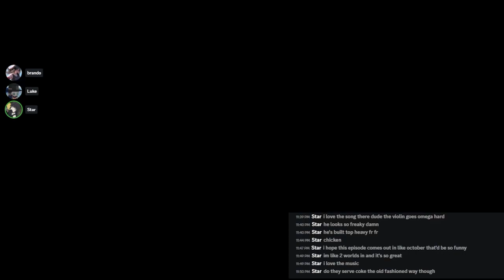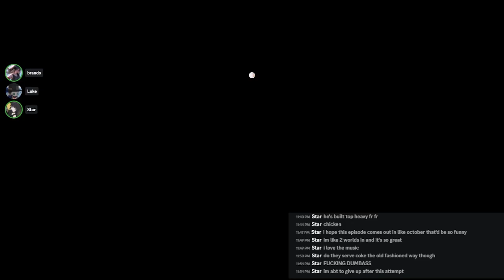Friend Train Commentaries - Mario Vs. Donkey Kong - Part 5: Spooky Ooky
The first six episodes were recorded before Star joined us in the voice call! For the first few episodes, her messages are displayed on the text box on-screen.

The Thwomps sound rlly funny.